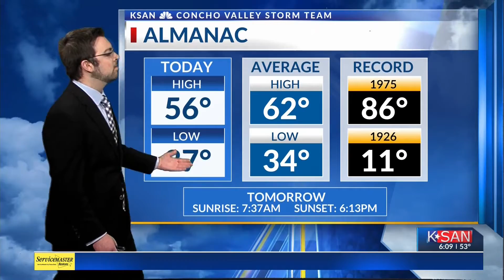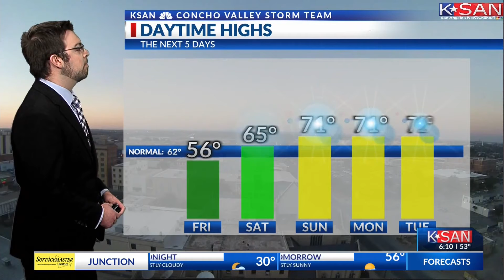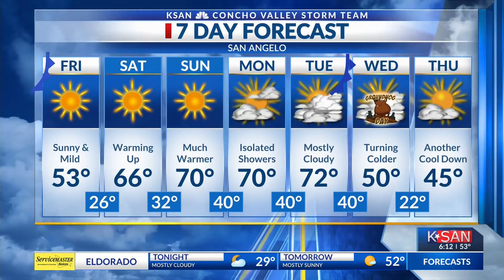KSAN Storm Team Weather - Jan. 27, 2022